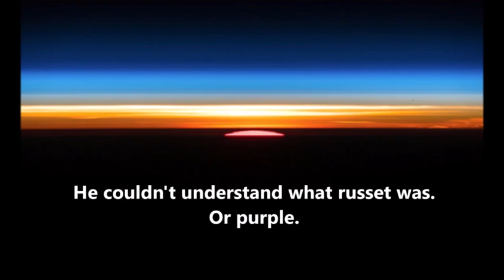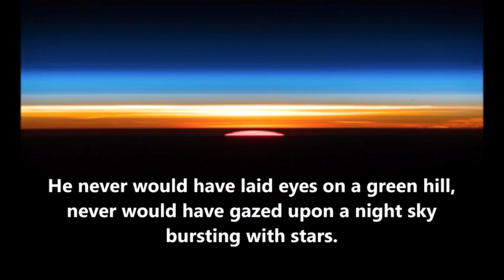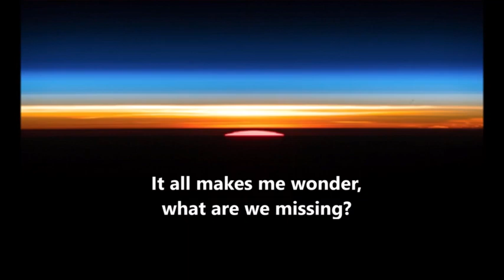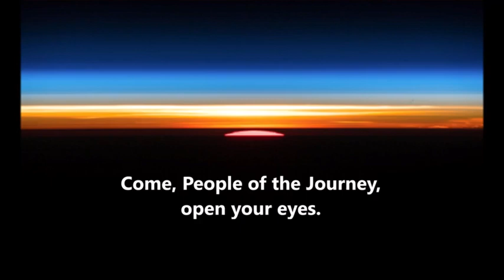Sunday Worship March 22 2020